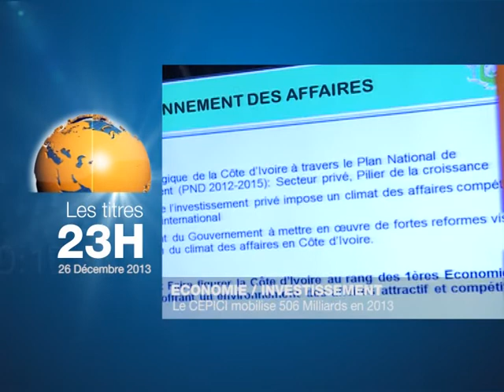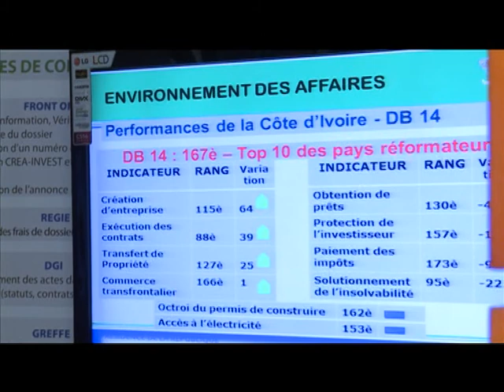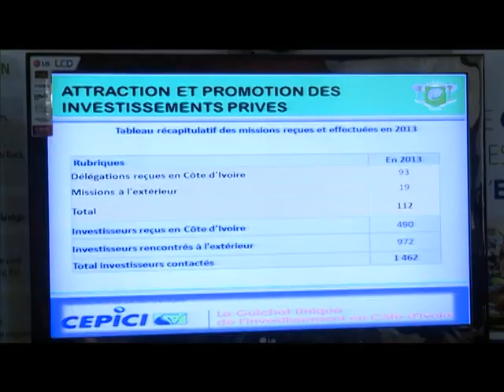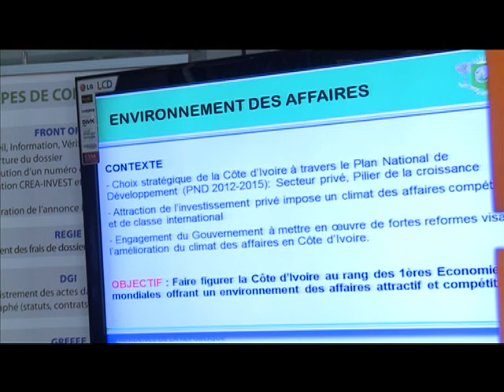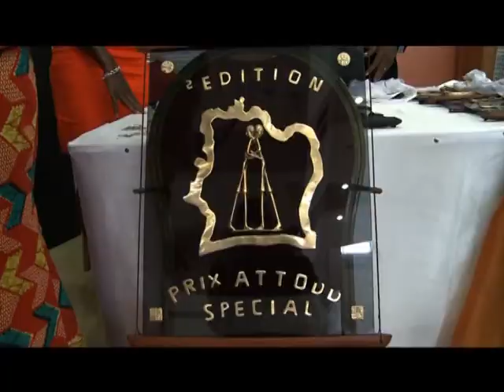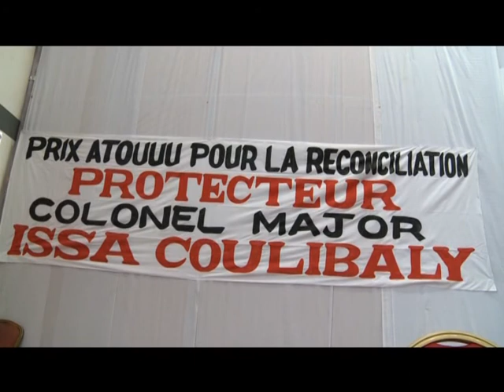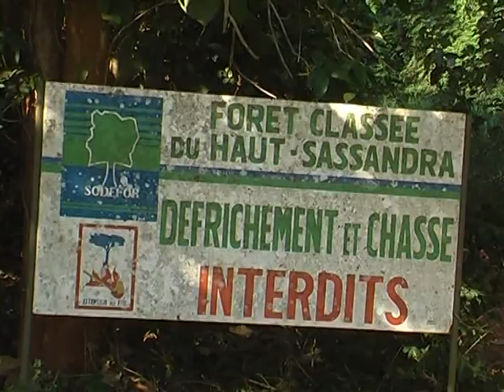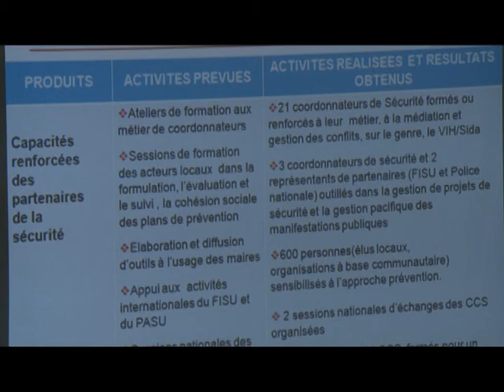Le 23 Heures de RTI 1 du 26 Décembre 2013 avec May Sako